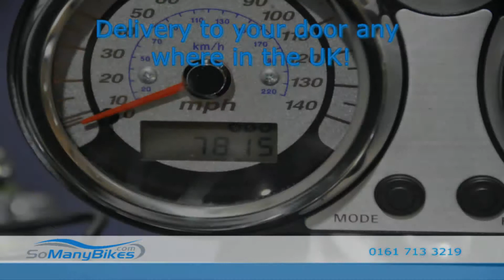Kawasaki VN1600 Overview | Motorcycles for Sale from SoManyBikes.com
Visit Our Showroom in Manchester, Open 7 Days A Week.

2006 (55) Kawasaki VN1600 Mean Streak, with just 7815 miles. Comes with owners manual and service book with service history. This fantastic machine also comes with a one off paint job design, highway hawk foot pegs, custom wing mirrors, a KN filter, spot lights, highway hawk exhausts, fork covers, full shaft paint and chrome covers and custom grips. Why not come test ride this eye-catching designed bike today! Nationwide Delivery to your Door, 10 Day Money Back Guarantee, 0% Finance Available, Part Exchange Welcome! Visit us 7 days a week or speak to our advisors on 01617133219.